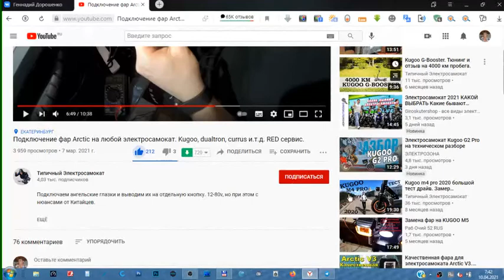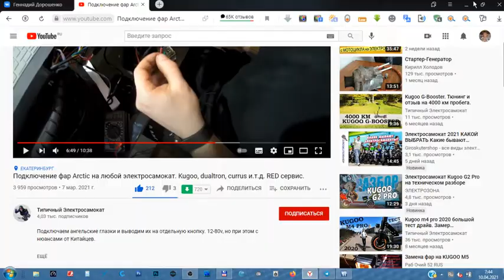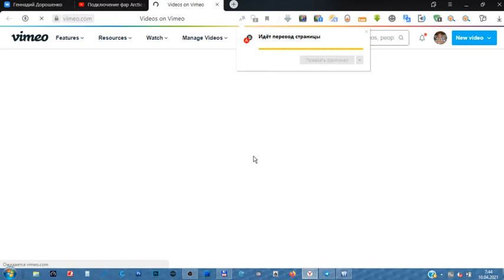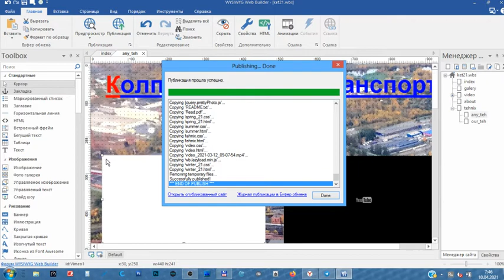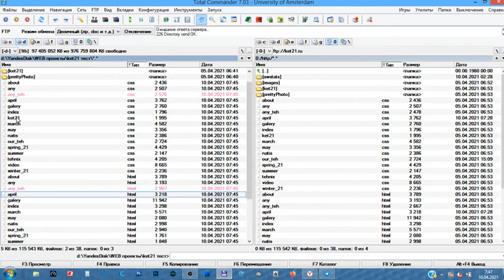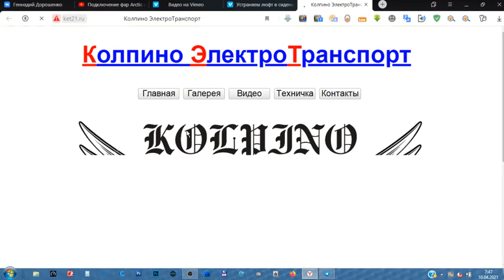Добавление контента на сайт